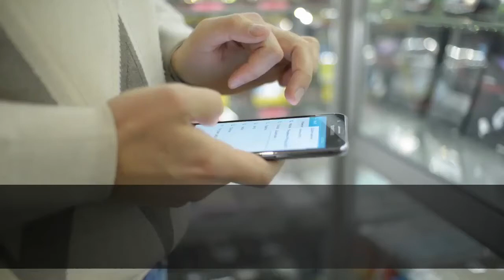Twitter Blocks Trump Tweet For Giving Voters Advice Officials Warned Them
President Donald Trump once again encouraged voters in North Carolina Saturday to send in a vote by mail and then to go head to the polls on Election Day to double check their vote was counted despite previous warnings from election officials who said it’s unnecessary, could cause longer lines at voting places and even contribute to the further spread of coronavirus—a move that led Twitter to block his Tweet for violating platform guidelines on civic and election integrity for the second time this week. Trump has continuously attacked mail-in voting and raised concerns about the process’ potential to be ripe with fraud, despite there being no solid evidence that ballots sent by mail widely jeopardize the integrity of elections. Because of the coronavirus pandemic, the 2020 presidential election is expected to have record-breaking numbers of votes sent by mail, with the New York Times estimating some 80 million ballots could be sent by post. Critics of the president have accused him of infringing on voting rights as he continues to slam mail-in voting, arguing he is railing against the method to dim voter turnout on the left as polls indicate he is facing an uphill battle against Democratic nominee Joe Biden. Trump Again Suggests North Carolinians Try To Vote Twice—Which Is A Felony (Forbes)North Carolina Warns Against Voting Twice After Trump Urged Supporters To Do Otherwise (Forbes)Trump Encourages North Carolina Residents To Illegally Vote Twice As He Continues To Attack Mail-In Ballots (Forbes)Election 2020 Battleground States: Here's How They'll Count Mail-In Ballots (Forbes)